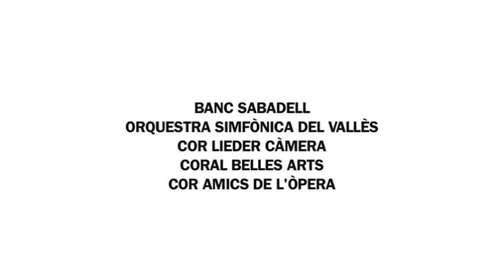Persevere and practice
Headteacher assembly
John Wheeldon Primary Academy
Practice and persevere